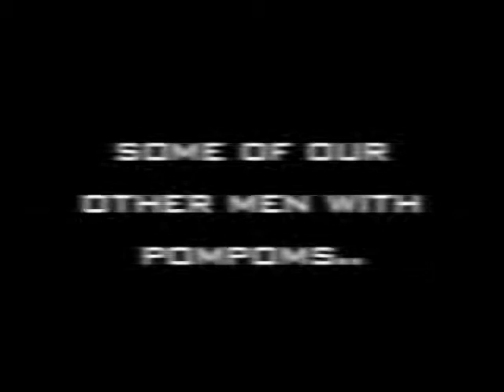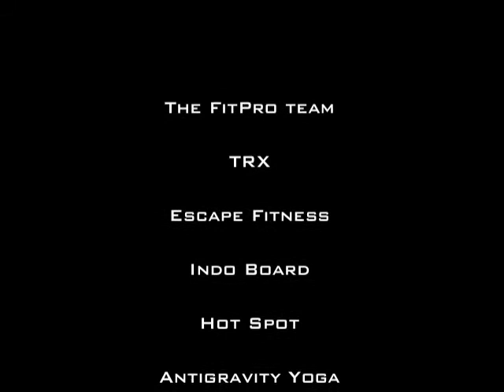Pompoms at FitPro 2011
the Cheerobics® team had such an amazing time @ Spring Convention!! can't wait till next year.. in the meantime, check out what we got up to...